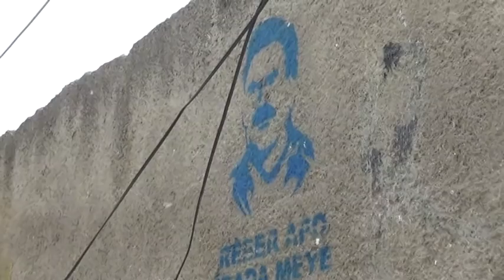İrfan Sapmaz'ın Raco kent merkezinde çektiği müthiş görüntüler./4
DHA Savaş Muhabiri irfan Sapmaz 50 günden bu yana Suriye topraklarında zeytin dalı operasyonunu izlerken Raco kent merkezindeki sıcak çatışmalar ve özellikle bir binanın tepesinden terörist mevzilerine yapılan RPG roketatarlı saldırı tüm dünya televziyonlarında.